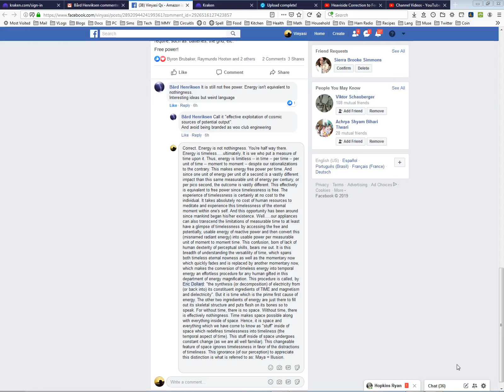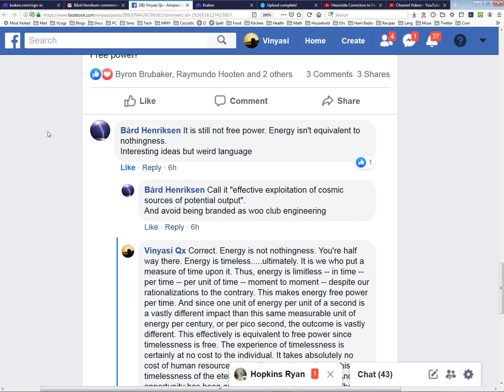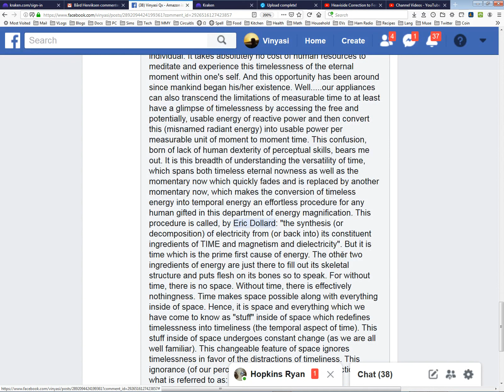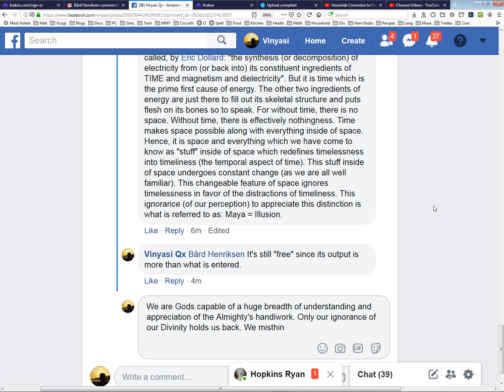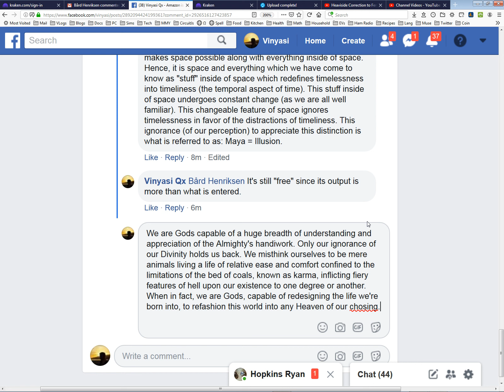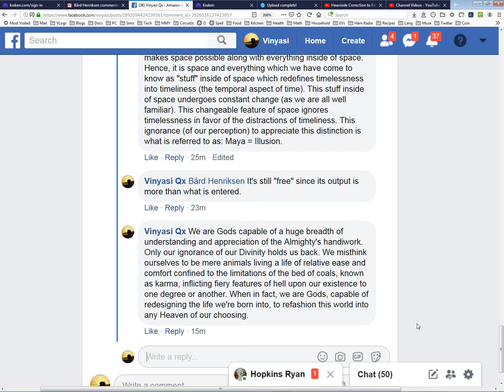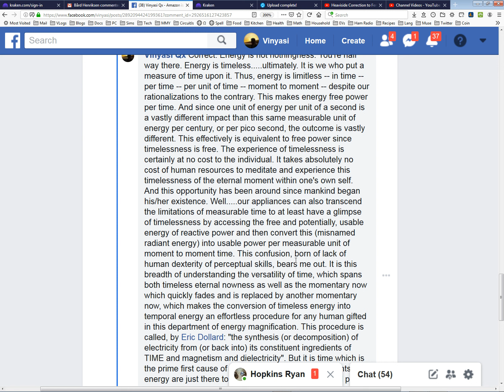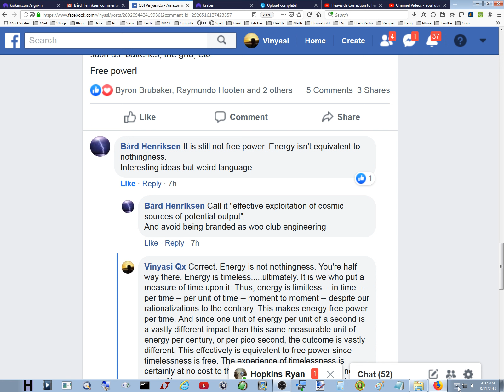Free Crypto Current, pt11 - exploitation of cosmic resources